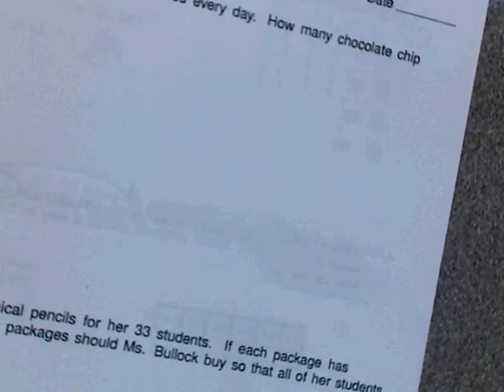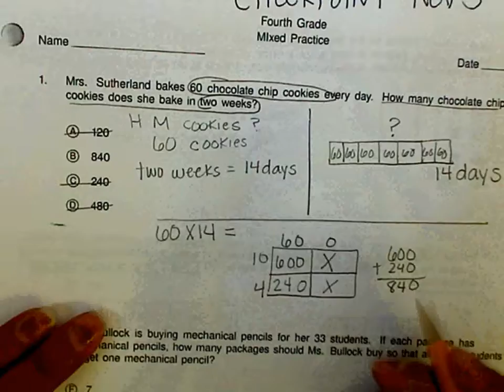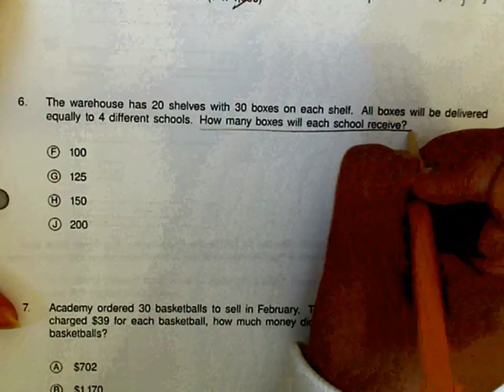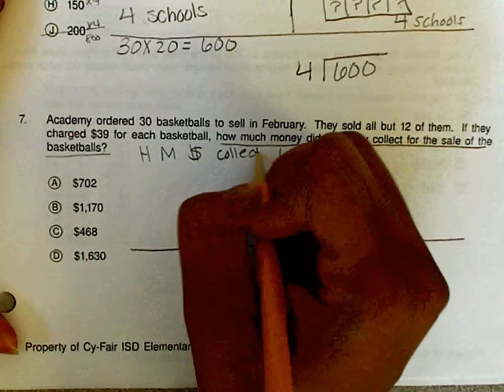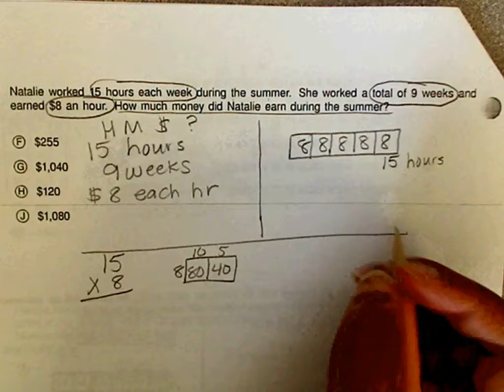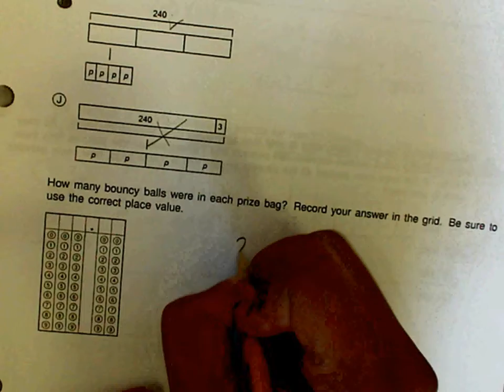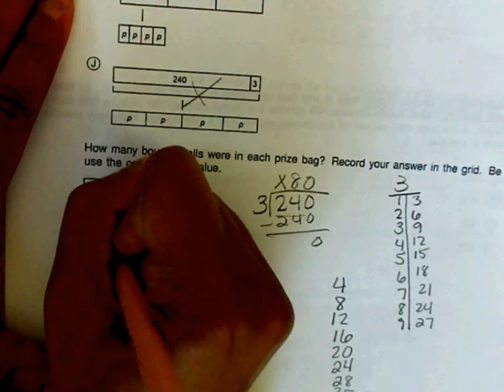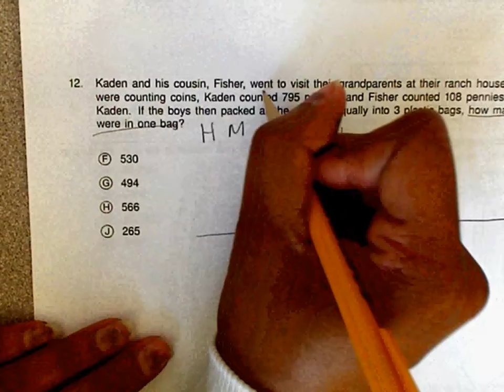Mixed Practice 11 2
This video has no audio. It just shows me working out problems so that students can check work and finish problems at home. Please comment if you have watched. Work is due 11/3 before the Math Checkpoint.